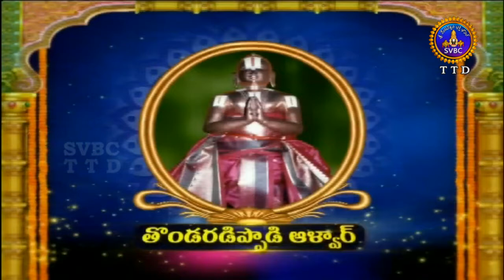ఆళ్వార్ శ్రీసూక్తి | Alwar Srisukti | EP 2416 |18-07-19 | SVBC TTD